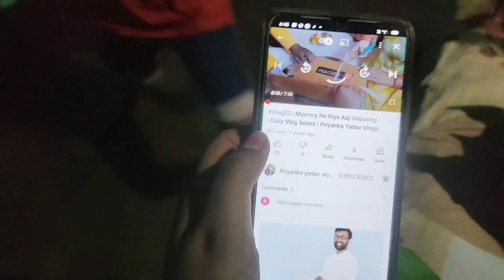46Vlog| बिहार की शादी मे, लड़के के मटकोड़ की रसम कैसे की जाती है| Bhojpuri geet| Daily vlog series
46Vlog| बिहार की शादी मे, लड़के के मटकोड़ की रसम कैसे की जाती है| Bhojpuri geet| Daily vlog series

My Video Shooting Gadgets:
Vlogging Camera:
Vlogging stick
Ring Light

FAQ ABOUT ME:

My name - priyanka yadav

what camera I use : Samsung galaxy a50s

Editing software: inshot, picstart, vello,kinmaster

LOVE YOU GUYS SOO MUCH 😘

NOTE:
Everything you see in this video is created by the owner I.e Priyanka Yadav , kindly do not copy any picture or video without my permission.

मोटकोड ki रसम
बिहार की शादी
matkod वीडियो
matkod geet
बिहार में मारकोड
hadi की रसम
हल्दी की रसम bihar में
हल्दी गीत
हल्दी के रसम कैसे होती hai बिहार में